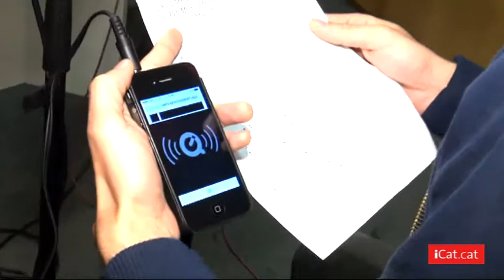Cabaret elèctric - En Joan Colomo canta com la Montserrat Caballé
En Joan Colomo dedica una cançó a la soprano titulada "Montserrat t'han enxampat". I atenció perquè n'imita la veu!